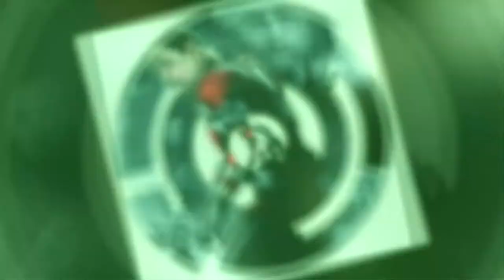Человек-муравей - Русский трейлер 3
«Человек-муравей» (англ. Ant-Man) — американский супергеройский фильм, основанный на персонажах одноимённой серии комиксов Marvel: Скотте Лэнге и Хэнке Пиме. Созданием картины занималась компания Marvel Studios, а распространением — Walt Disney Studios Motion Pictures. Это двенадцатый фильм Кинематографической вселенной Marvel. Пейтон Рид выступил режиссёром. В главных ролях — Пол Радд, Майкл Дуглас и Эванджелин Лилли.

Закрытая премьера фильма в США состоялась 29 июня 2015 года[3], в Европе — 8 июля 2015 года[4]. В широкий прокат в США фильм вышел 17 июля 2015 года[5], в России — 16 июля 2015 года. Фильм стал последним во второй фазе киновселенной Marvel.Фильм начинается со флешбэка в 1989 году. Учёный Хэнк Пим пытается узнать, для каких целей Говард Старк и Пегги Картер используют его технологии. Говард и Пегги отказываются ему что-либо объяснять. Хэнк говорит, что пока он жив, они никогда не узнают секрет его технологий, и уходит.

Наши дни. Пожилой Хэнк навещает свою компанию, базирующуюся на разработке уменьшающихся солдат. Компанию к рукам прибрал бывший ученик Пима Даррен Кросс, который представляет новый проект под названием «Жёлтый Шершень». Пим понимает, что проект может привести к катастрофе огромных масштабов.

Скотта Лэнга, инженера, осужденного за кражу со взломом, выпускают из тюрьмы. Его увольняют с работы, а бывшая жена Мэгги и её супруг Пакстон не разрешают ему видеться с дочерью Кэсси. Его друзья Луис, Дейв и Курт дают ему наводку на дом, где есть сейф. С трудом, но Скотт пробирается туда, но вместо денег находит некий костюм. Скотт все же забирает костюм себе и выясняет, что тот дает носителю способность уменьшаться.

Когда Скотт пытается вернуть костюм обратно, его задерживает полиция, и он снова оказывается в тюрьме. Его навещает Хэнк, который говорит ему, что следил за ним, и дает выбор: либо Скотт остается под заключением, либо он выходит и работает на Пима. Скотт возвращается в камеру, где муравьи приносят ему костюм. Скотт надевает его и с помощью летающего муравья Энтони сбегает из тюрьмы.